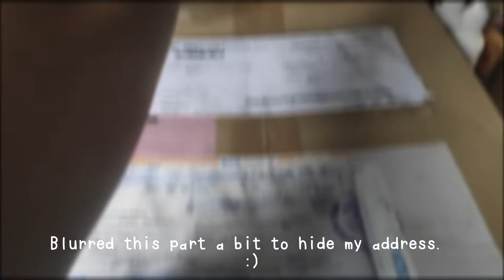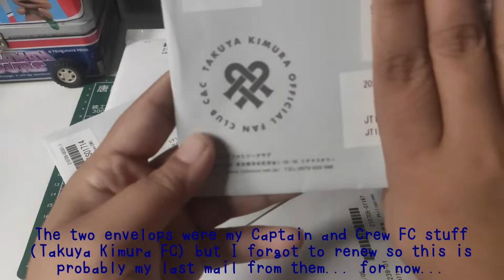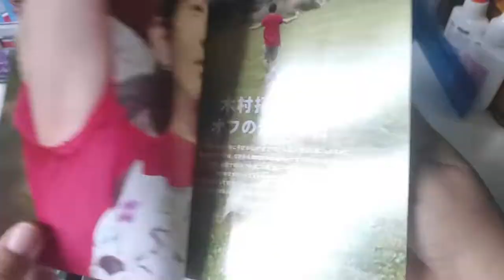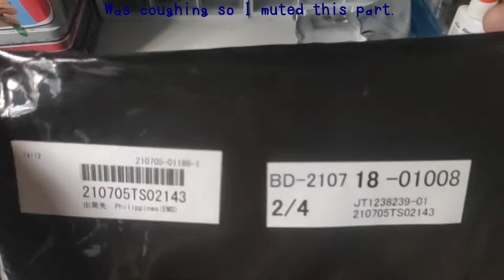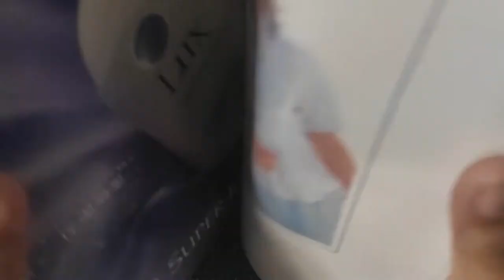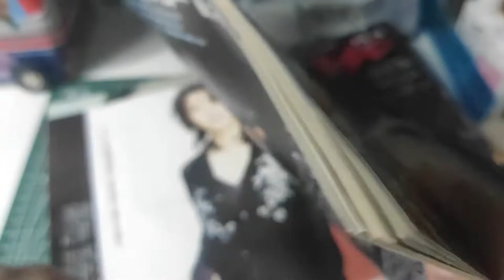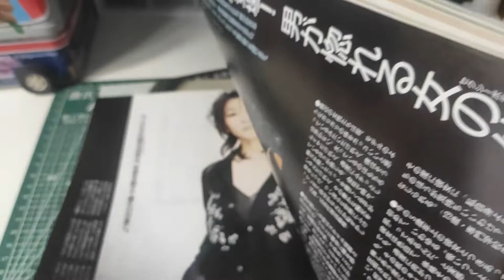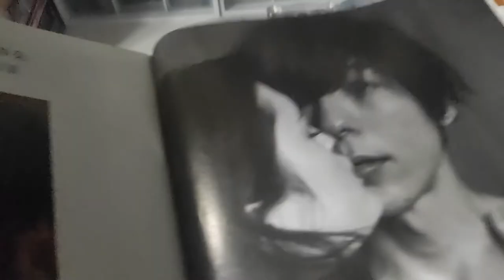JShopper / Magazine Unboxing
I just received my JShopper box.
I had it shipped via EMS, I got it 5-6 days after it was shipped out from Japan. It was delivered to my doorsteps. I just had to pay the 120pesos fee.

All my orders being shipped via EMS has the "GIFT" tag. Never had a problem. This is my 3rd JShopper package via EMS.

Can't really show the photos in this videos as I may get tagged by YT, I ain't a big account but I want to be safe than sorry. Haha!!

If you want to see the photos of Takuya, you can see it
If you want to see the photos of Issue, you can see it